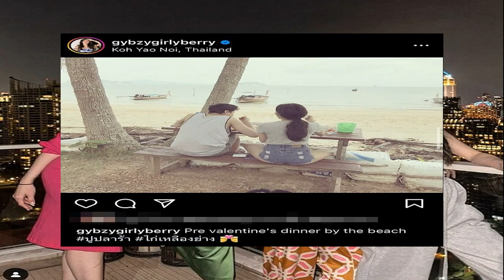แฟนๆขอบคุณ มดดำ ให้โชคตรงๆ ไหว้แก้ชงวัดดัง เลขชัดๆอยู่ตรงหน้า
เทพเจ้าหน้าเหมือนมดดำ แฟนๆขอบคุณ มดดำ ให้โชคตรงๆ หลังไปแก้ชงไหว้เทพเจ้า วัดดังฮ่องกง เลขชัดๆอยู่ตรงหน้า

ก่อนหวยออก มดดำ คชาภา ซึ่งไปไหว้แก้ปีชงที่วัด หวังต้าเซียน ฮ่องกง โดยเผยคลิปลงติ๊กต็อก พาไปดูเจ้าตัวไหว้เทพเจ้าประจำปีเกิด โดย มดดำ บอกว่า เทพเจ้าที่ดูแลดวงชะตาสังเกตหน้าตาจะคล้ายเรา มดดำ ถึงกับลั่นหน้าเทพเจ้าที่ดูแล แอบหน้าเหมือนตัวเองอยู่ ก่อนจะไปไหว้แก้ปีชง
แต่ที่ทำให้แฟนๆต้องเข้ามาขอบคุณหลังหวยออก เพราะเลขเทพเจ้าประจำตัวมดดำ คือเลข 55 โผล่ชัด จนมีแฟนหวยหลายคนนำไปซื้อหวย ปรากฏผลสลากกินแบ่งรัฐบาลงวดวันที่ 1 มีนาคม 2566 เลขท้าย 2 ตัวที่ออกมาคือ 55 ทำเอาแฟนๆเฮเลย แห่คอมเมนต์รัว อาทิ
55.มาจริงๆๆด้วย , 55เต็มๆๆ , 55ท่านให้โชค , ขอบคุณมากค่ะแม่ ขณะที่หลายคนก็แห่เสียดายเลย แอบบ่นกันรัวๆ เช่นกัน จะซื้อ ลืมซื้อเห็นคลิปเมื่อวาน เสียดายมากกกก , โอ๊ย..แม๊..เห็นตอนหวยออก , เสียดายไม่ทันสังเกต , แล้วหวยออก 55 แต่เพิ่งจะเลื่อนเจอ เป็นต้น